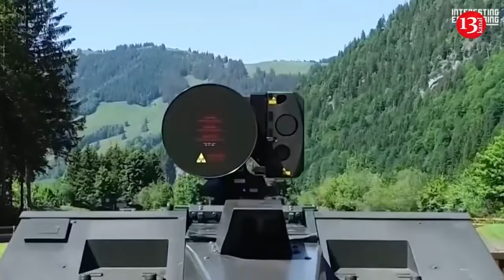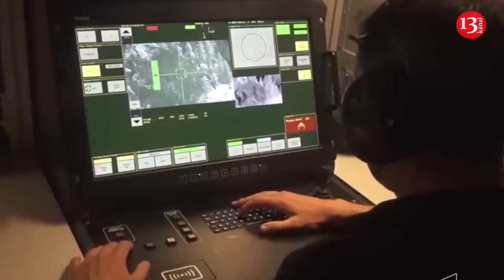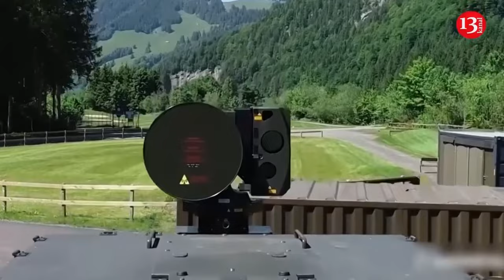Ukraine may receive F-35 fighters after F-16s - Military expert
Valerii Riabykh, Ukrainian military expert, and development director of Defense Express media and consulting company, believes that Ukraine, after receiving F-16 aircraft, could potentially receive F-35 fighters in the future. He shared this view on Espreso TV.

"If we discuss the 128 aircraft we need, they might not be limited to just F-16 fighters. Options could include Mirage-2000/5 or Gripen aircraft. At this stage, we can't rule out any possibilities with certainty. However, it's clear that Ukraine will continue to rearm with Western-style aircraft. We will gradually gain the technology needed to maintain their operational capabilities and produce spare parts," Riabykh explained.

According to him, after receiving the F-16s, the next step will be to obtain other advanced aircraft.

"Over time, Ukraine's air force will transition to a single type of aircraft, likely the 5th generation F-35 fighter jet. I do not doubt that we will receive F-35s in the future. Aircraft are not just about tactics; they are about strategy. Therefore, if we have already received the F-16, our pilots will move towards mastering other Western aircraft. Given Ukraine's geopolitical position, we will continue to receive the latest Western weapons," he added.

A number of Ukraine’s European allies have pledged to send F-16s to Ukraine, and the first batch arrived in the country in late July. It remains uncertain how many of the combat planes were sent to Ukraine. The arrival of the first combat aircraft in Ukraine nonetheless marks a notable achievement — Kyiv repeatedly requested the aircraft from allies over many months of the war. It has awaited U.S. approval for the export of F-16s from allies willing to transfer them to Ukraine, and then the training of Ukrainian pilots to use the aircraft has also taken months.

Denmark, the Netherlands, Belgium and Norway have agreed to send around 80 aircraft to Ukraine, although the timeline for their delivery varies. Most are not expected until 2025. Russia has dismissed the supply of F-16s, with Kremlin Spokesman Dmitry Peskov saying last Thursday that Russian forces were prepared to shoot down the F-16 jets.